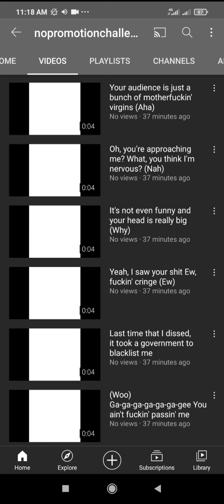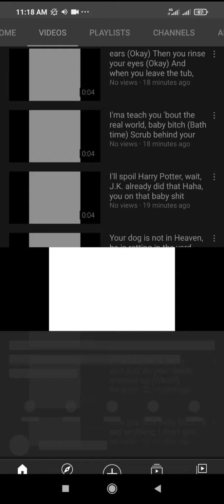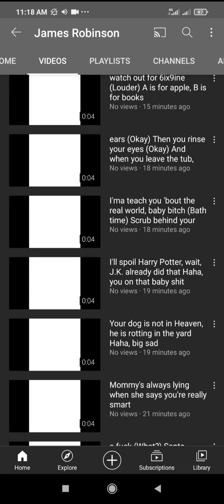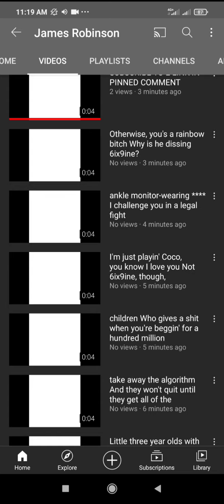Pewdiepie - Cocomelon Diss Track (Reupload)